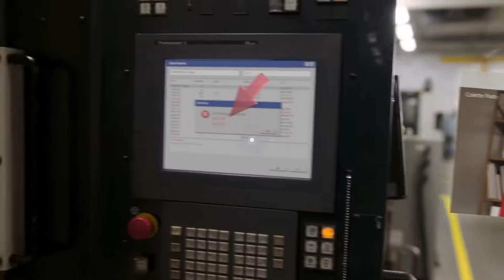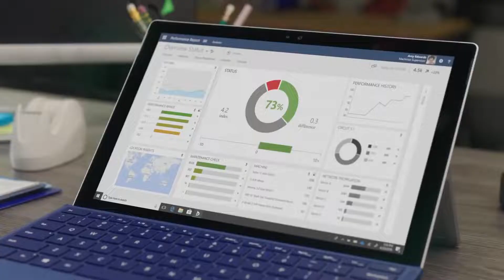Manutenção 4.0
Nos sistemas com manutenção 4.0, as tarefas que antes eram realizadas de forma periódica ou apenas com a quebra do equipamento passam a ser realizadas com a instrução do próprio sistema. Cada vez mais o software otimizará a utilização do equipamento de forma a diminuir o tempo parado e os prejuízos com trocas de peças. Ao usuário cabe apenas o monitoramento do equipamento e o foco no que realmente importa: o desenvolvimento de soluções inovadoras para seus produtos e serviços. Obs.:Vídeo Tecnologia Microsoft HoloLens

A tecnologia é ótima, e vai contribuir para melhorar a qualidade, aumentar a produtividade, eliminar desperdícios, reduzir custos, melhorar a padronização, tornar a empresa mais eficaz e mais eficiente, contribuir para melhorar a segurança e saúde no trabalho, usar com mais eficiência a energia elétrica, água, matéria prima e outros recursos da empresa e vai também contribuir de forma positiva com o meio ambiente, pena que muitas empresas também estão usando a tecnologia para eliminar a mão de obra.

1) A tecnologia é ótima e necessária, mas precisa existir um equilíbrio entre ganhar dinheiro, gerar empregos, diminuir a desigualdade social e otimizar o uso dos recursos naturais do planeta. Muitas empresas estão investindo em automação para reduzir os erros, melhorar a qualidade e aumentar a produtividade, mas infelizmente também para eliminar o custo de ter mão de obra humana;
2) Antes de pensar em Indústria 4.0, pense em Gestão Lean, não "Automatize o Caos!"

Kaizen 改善 “Hoje melhor do que ontem, amanhã melhor do que hoje!”
1) Lidere de maneira construtiva e pelo exemplo;
2) Invista nas pessoas e crie um ótimo clima organizacional. "Trate sempre os seus FUNCIONÁRIOS exatamente como quer que eles tratem os seus CLIENTES e sua EMPRESA.";
3) Fidelize os seus clientes;
4) Invista em Qualidade e Produtividade;
5) Elimine todos os Desperdícios e reduza Custos de forma inteligente;
6) Crie uma cultura de Melhoria Contínua na empresa;
7) Premie os criativos e proativos;
8) Defina objetivos, metas e estabeleça prazos;
9) Fique de olho na concorrência;
10) Converse com pessoas fora da empresa e pratique o benchmarking;
11) Veja os problemas e não conformidades da sua empresa, como oportunidades de melhoria;
12) Faça parceria com os seus fornecedores;
13) Inove e não resista às mudanças necessárias;
14) Melhore continuamente os seus processos organizacionais, principalmente o processo produtivo;
15) Estimule o trabalho em equipe e a equipe ter ideias;
16) Tenha foco na Gestão Sustentável da empresa, invista no tripé da Sustentabilidade: "Ambiental, Econômico e Social".
Atenciosamente
Edson Miranda da Silva